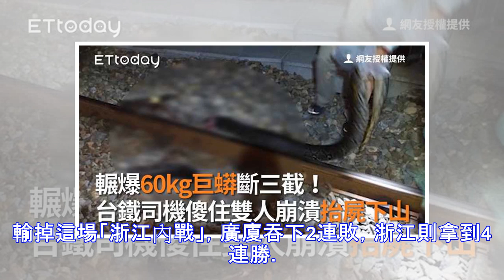CBA／林志傑5000分達標 廣廈2連敗前4難保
▲林志傑。（圖／CFP） 記者林育正／綜合報導 廣廈小外援福特森(Courtney Fortson)因為累積違反運動道德犯規被禁賽1場，雖然林志傑在第四節又投三分，還蓋了浙江小外援鄧蒙(Marcus Denmon)火鍋，但被吹犯規讓球迷紛紛崩潰。儘管「野獸」達到CBA生涯5000分，最終廣廈102比113在主場失守吞下2連敗。 比賽開始前林志傑CBA生涯累計得分4998分，排在第44。第四節一次突...